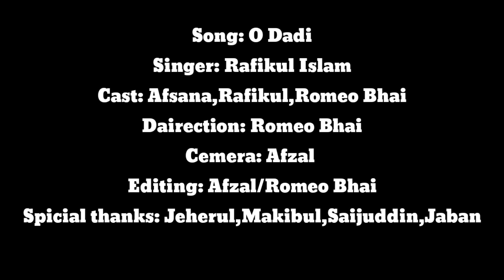" অ" দাদী ।। O Dadi !! বাংলা কমেডী গান।।Bangla comedy song !! Romeo !! Afsana !! Rafikul !!